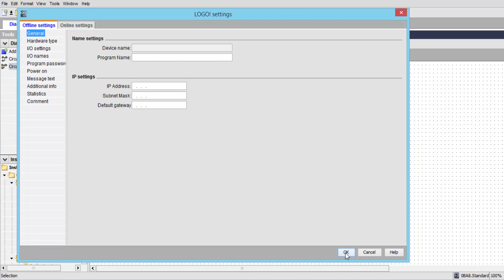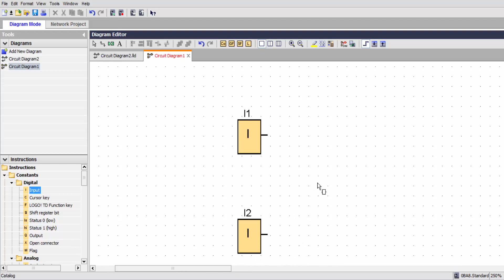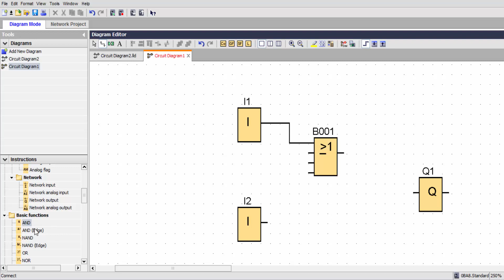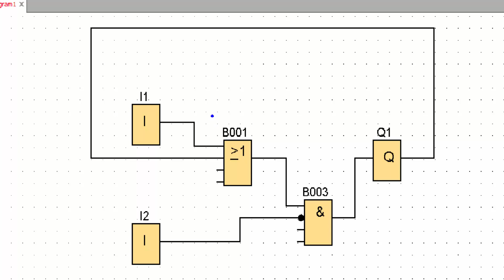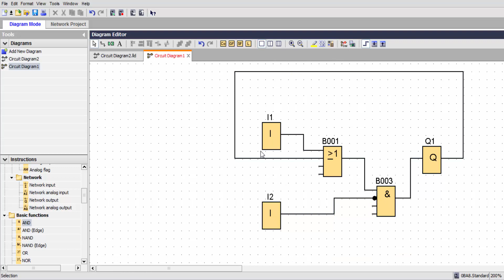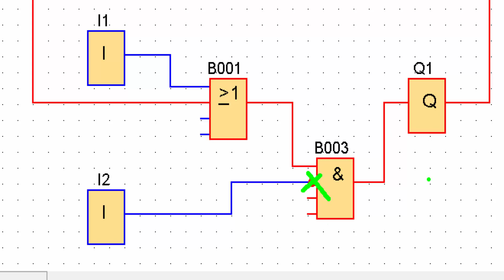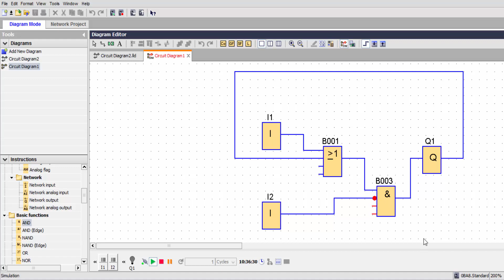Montando uma Lógica de Contato de Selo (Programação em Bloco)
Desenho Técnico
Engenharia da produção
Engenharia mecânica